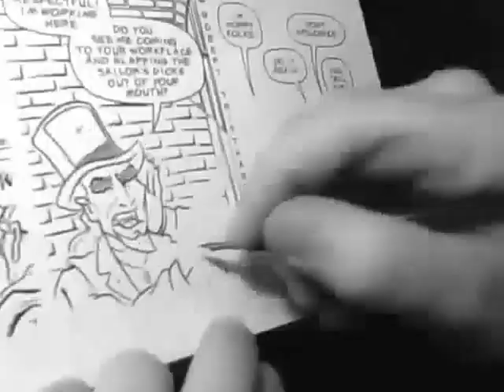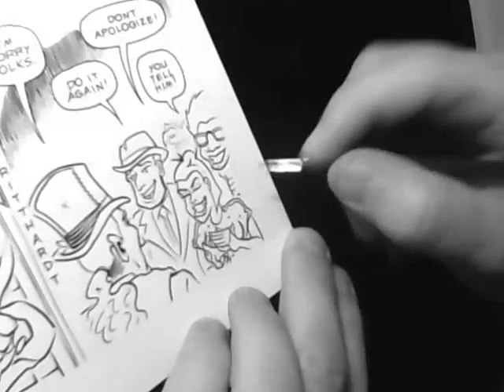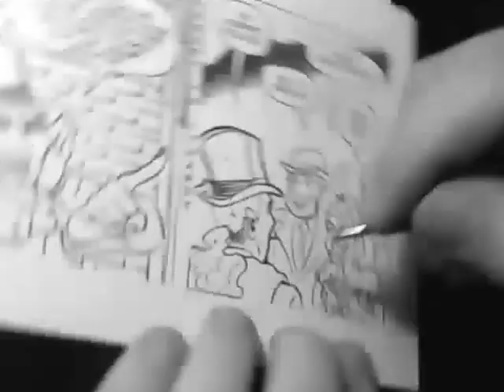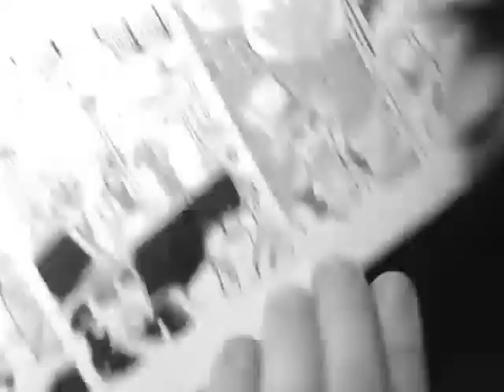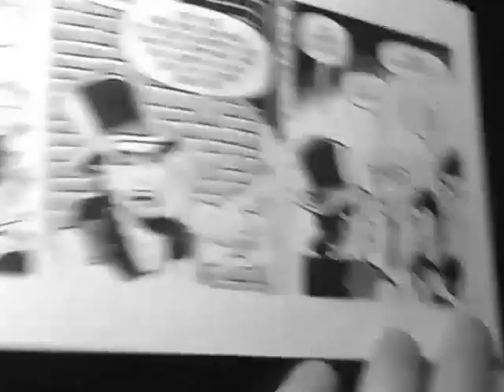Inking Comics: Writhe and Shine #349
Original inking time: 1hr 57min